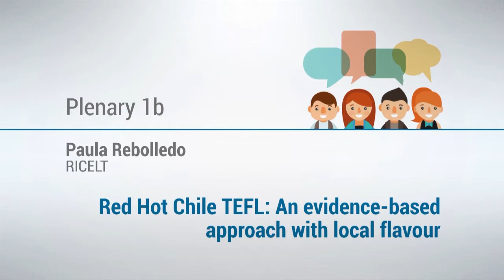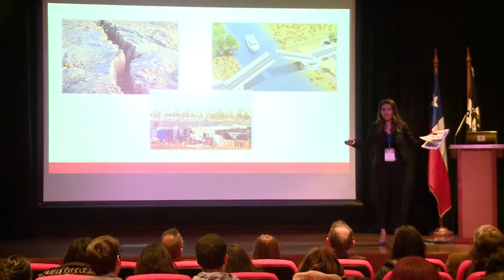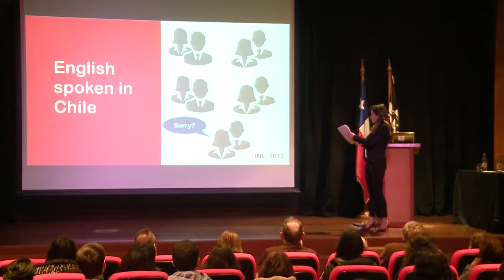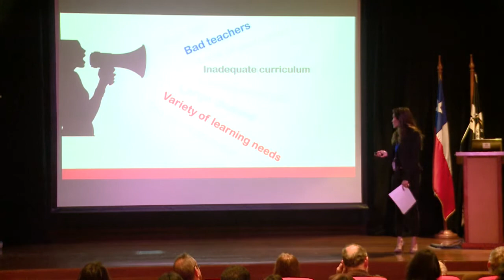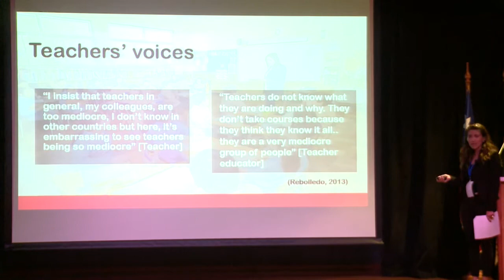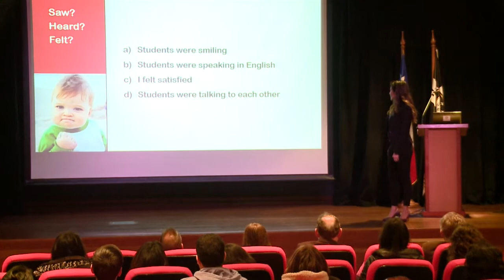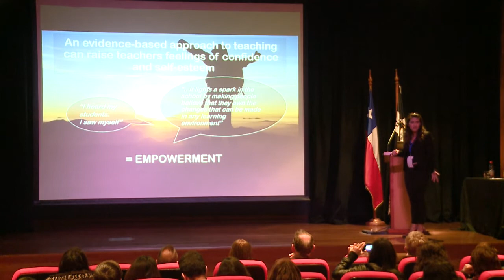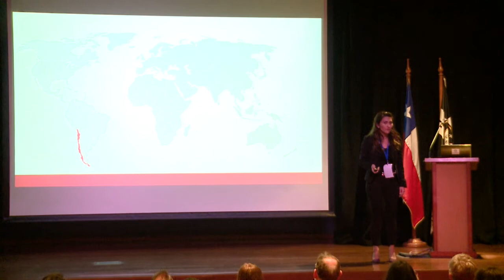Paula Rebolledo – IATEFL Chile XIV International Conference - 23 July, 2016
Red Hot Chile TEFL: An evidence-based approach with local flavour
Classroom practices can be influenced by knowledge, experiences, sometimes intuition but less often by research-based evidence. If such evidence is accessible to teachers it is usually incomprehensible and it may not be relevant for the Chilean classroom. Therefore, practices grounded in evidence collected in the Chilean context are essential.